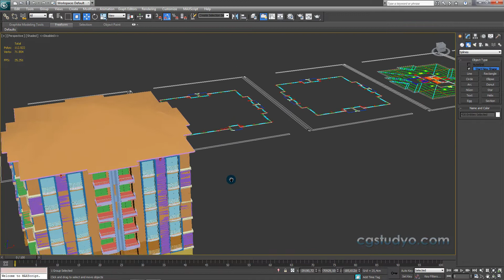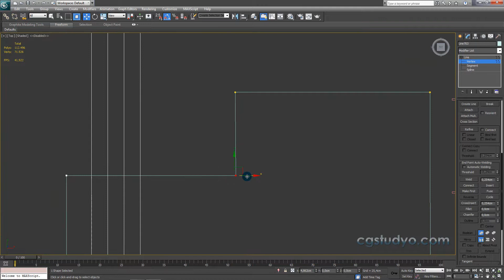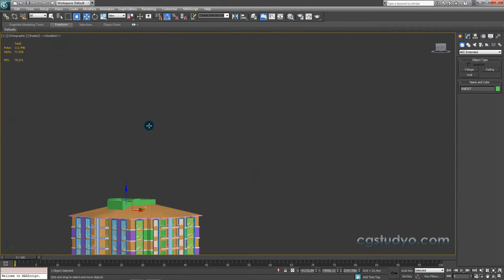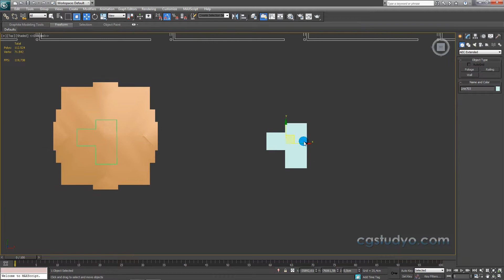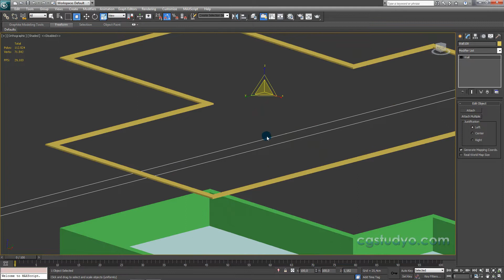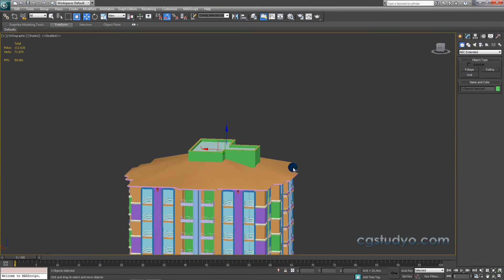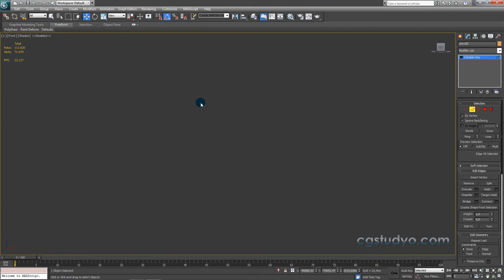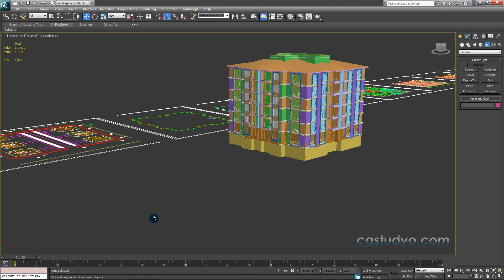3ds Max Eğitim Seti Ders 63 : Asansör Katı Terasının Yapılması- Video Eğitim-Kurs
Sıfırdan Yüze Türkçe 3ds Max Eğitim Setinin 63. kursunda ; Binaların en üst katındaki asansör katının terasını modelliyor, 3d bina modelleme dersimize devam ediyoruz.

       Şimdi ise bir kanal hayal ettim. Bir Türkçe eğitim videoları kütüphanesi.. İçinde Photoshop dan 3dsmax e, Premier Pro dan After effecte kadar bir çok programa ait eğitim videosunun olduğu bir kanal… Elinizin altındaki gizli sanal bir okul olsun istedim. Yani öğrenmek istediğiniz bütün programları bulabileceğiniz, herkese açık bir platform.. Herkesin faydalanabileceği bir kütüphane kurmak istedim.. Herkes, kendi öğrenmek istediği programın raflarına uğrayıp istediği bilgiyi alsın ve sürekli aktif bir kanal olsun istedim.